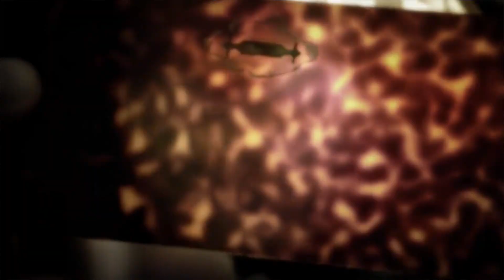Which Sunglasses Are Best? Persol Or Ray-ban - Why Handmade Quality Always Wins Over Luxury Branding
After being greatly inspired by a video I saw recently on the excellent "Alpha M" channel about Ray-Ban Wayfarers, I decide to give my own opinion on which sunglasses brand I myself consider the best. I discuss luxury branding in context of the quality of sunglasses and how sometimes paying a bit more for the handmade quality over out sourced mass production can really pay off and last you a lifetime. Todays video I talk specifically about my favourite brand; Persol, its long legacy as a heritage brand, iconic Eurocentric and hollywood 60s sophistication, the unique production of its glasses, and which pair I choose for myself.  A good pair of Ray-bans will last a decade but a good pair of Persol will last a lifetime.